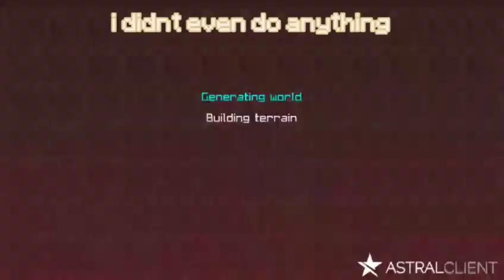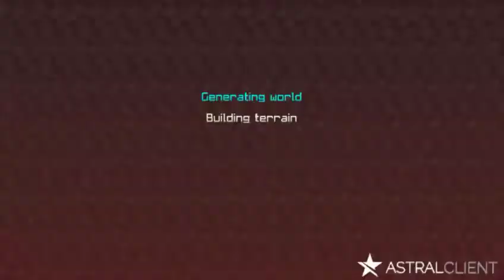playing skywars on The Hive but im ｂａｄ at pvp | mcpe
Hi angels! I tried a new thumbnail style, do u guys like it? Well I hope so! This video is so fun to make! Should i make more pvp videos?

𝒎𝒖𝒔𝒊𝒄 : daydream by reggie san miguel , cream, waiting, tower (prod. by Lukrembo)